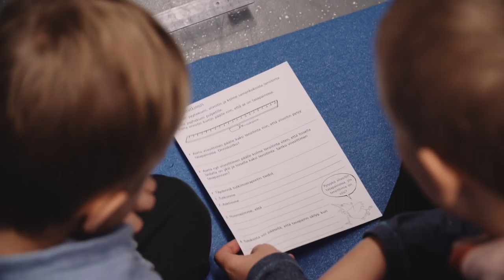Millainen on uusi opetussuunnitelma? | Maailman suurin vanhempainilta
Suomessa on otettu vuonna 2016 käyttöön uusi perusopetuksen opetussuunnitelma. Mutta mitä se oikeastaan tarkoittaa? Mikä opetussuunnitelman rooli opetuksessa on? Mitkä teemat uudessa opetussuunnitelmat ovat puhututtaneet?

Videolla useat opettajat, opetusministeri Sanni Grahn-Laasonen, Opetushallituksen pääjohtaja Olli-Pekka Heinonen ja Helsingin yliopiston tutkija Najat Ouakrim-Soivio jakavat näkemyksiään.